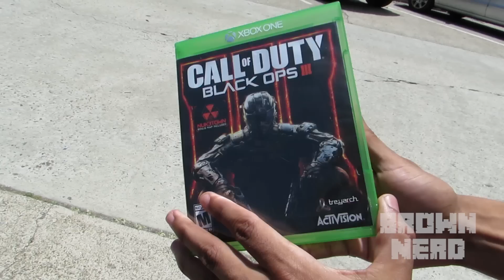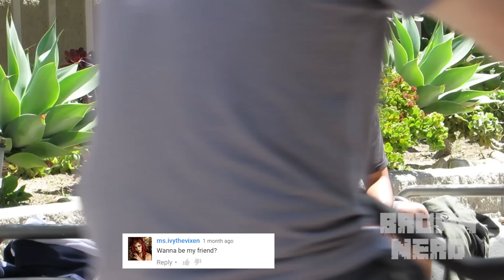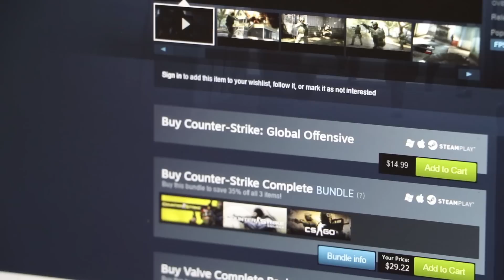Call Of Duty is DEAD?! - Infinite Warfare SAVE US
Is Call of Duty dying? RIP Call of Duty? Will Infinite Warfare save us? CALL OF DUTY IS DYING! Maybe Battlefield 1 will save FPS shooters? Or Will CS:GO stay on top?

In this video Brown Nerd decides to find out if Call of Duty is dead. He is very sad that and is not sure if Call of Duty is dying. Call of Duty was his favorite game ever since Call of Duty 4: Modern Warfare back in 2007. Is Call of Duty Dying? Or is Call of Duty already dead? Who knows. Maybe Infinite Warfare will save the franchise. What do you think? Do YOU think Call of Duty is dying? Let me know. Also I am really excited for Call of Duty: Infinite Warfare aka "Call of Duty 2016". PPPPPeace.

Then leave a comment on why you deserve it.

Send me stuff and I'll try to improvise it into a video! Maybe more "Call of Duty in real life" or "Comment Trolling" videos

Troll comment of the week: "Call of Duty: Infinite Warfare confirmed at 5:48" Type if you see this